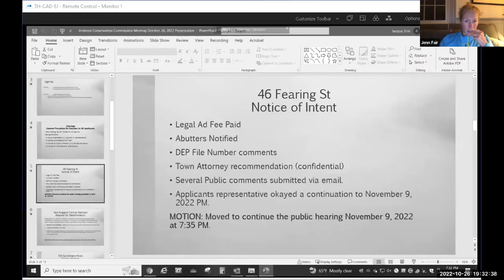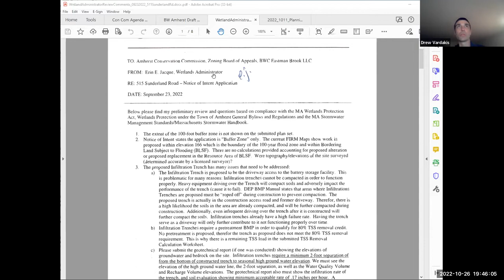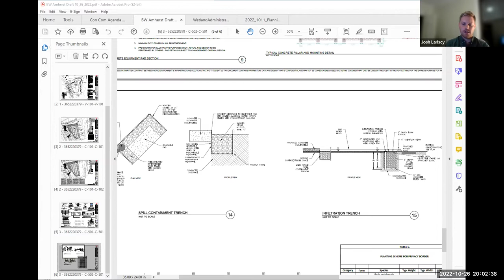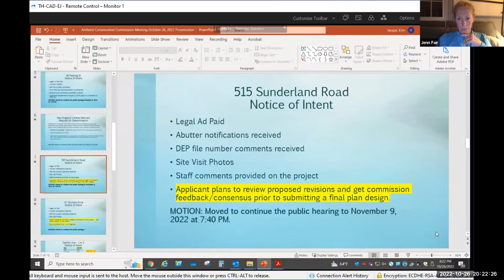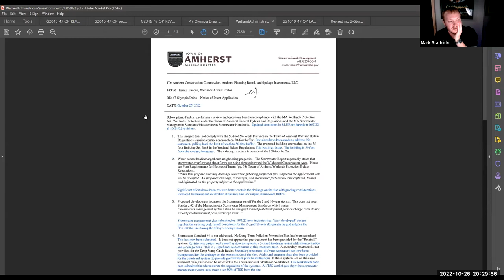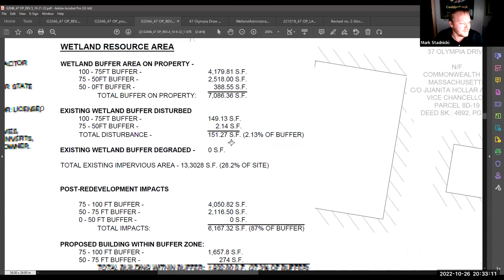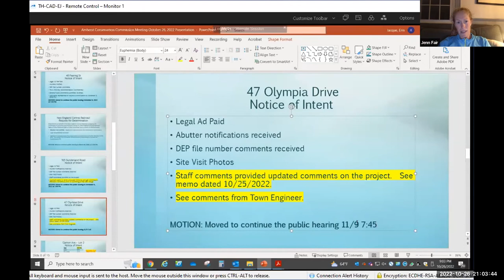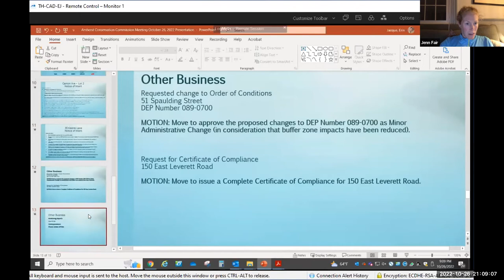Conservation Commission Meeting 10/26/22